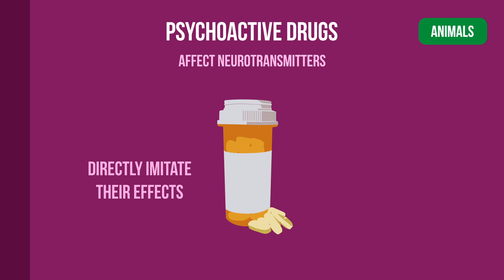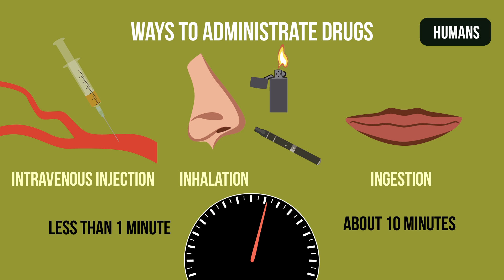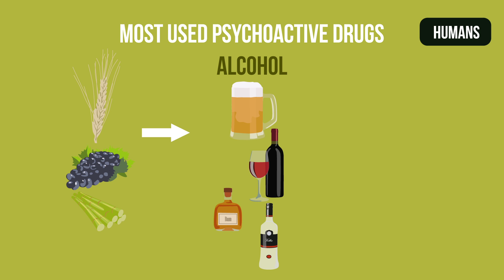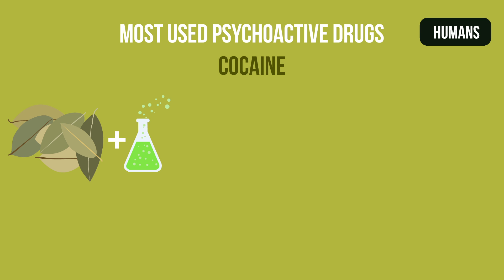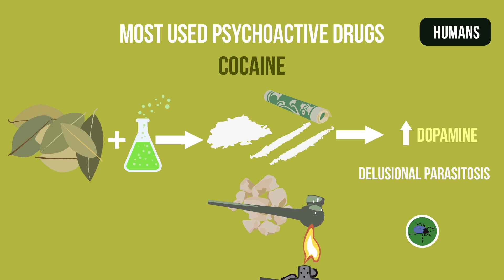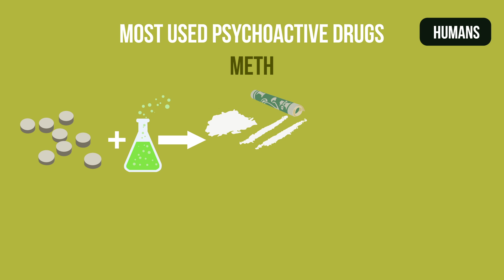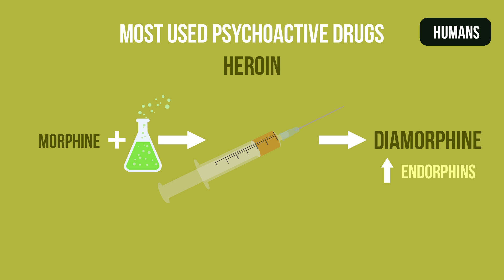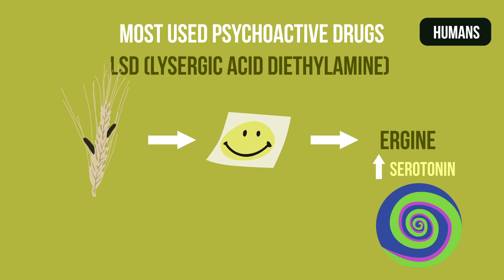How Do Drugs Work?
Let's explore what we know about drugs...